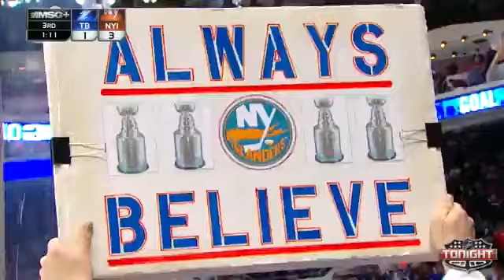НХЛ 14-15 6ая шайба Kulemin